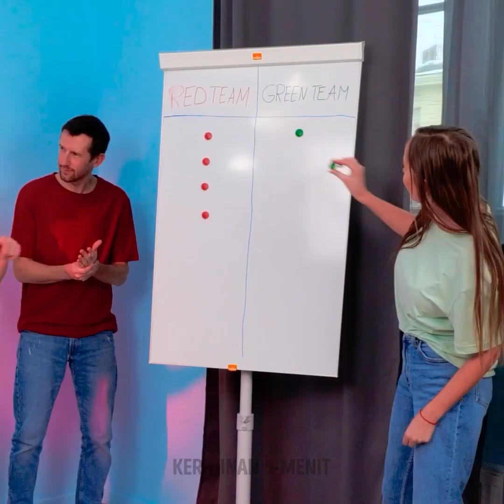PERMAINAN PESTA UNTUK BERSENANG-SENANG BERSAMA TEMAN!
Akhir pekan telah tiba dan tidak yang lebih seru daripada menghabiskan waktu bermain bersama teman! Kita semua sudah bosan dengan game-game lawas. Jadi kami di sini akan menyajikan beberapa saran mengenai hal-hal menghibur yang bisa kamu lakukan untuk melalui dan menikmati pesta berikutnya. Ambil pulpen, dan catat, karena kamu harus membeli beberapa benda sebelum melakukan aktivitas ini.

Game pertama adalah kompetisi es batu. Kamu butuh es batu beberapa warna dan meja yang mulus. Gunakan selotip sebagai garis finish dan level. Es batu terjauh adalah pemenangnya! Selanjutnya, permainan bola basket mini. Tempelkan keranjang sampah kosong di belakangmu dan cobalah melempar bola tanpa melihatnya. Tonton terus video ini dan temukan berbagai game kreatif dan aktivitas lainnya, beritahu kami permainan mana yang paling kamu suka!

URUTAN WAKTU:

1:04 - Lomba es batu
4:40 - DIY bola basket mini
6:42 - Bola di tisu toilet
9:03 - game koin di garpu
11:12 - Seimbangkan kaleng soda